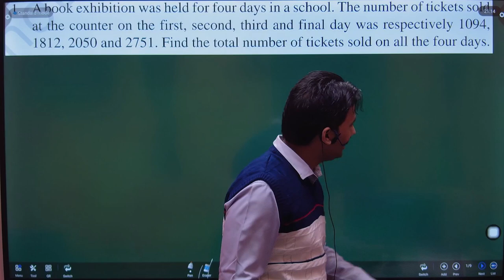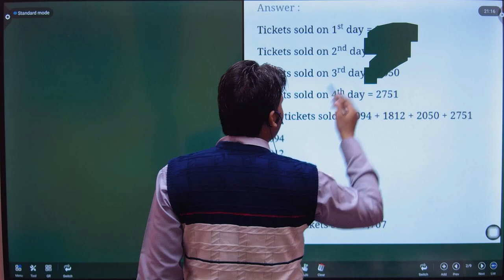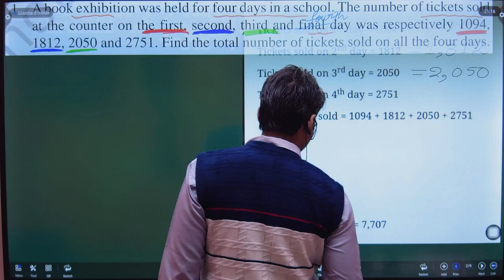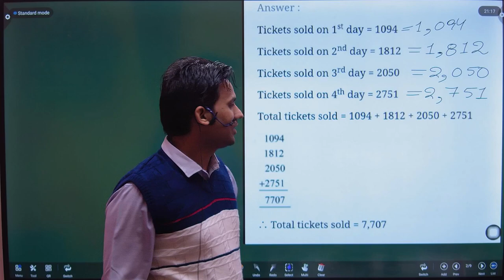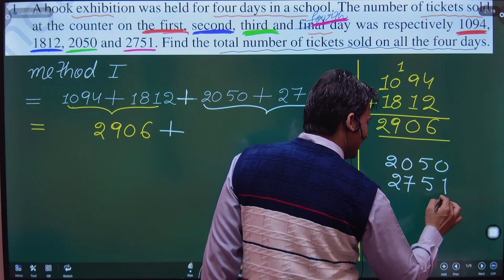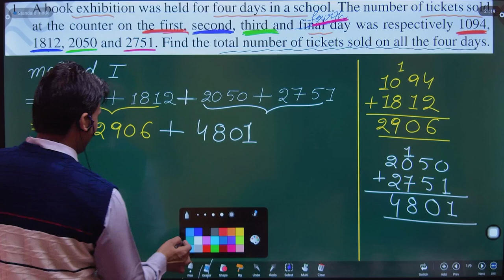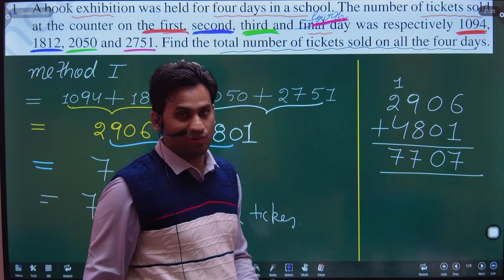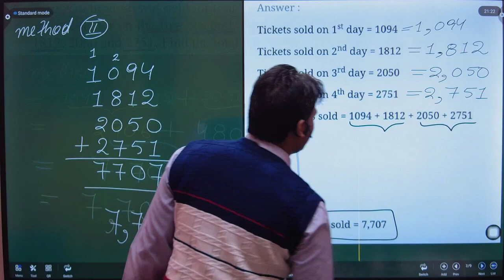Ex - 1.2 Ques 1 NCERT Class 6 Maths Ch 1 | A book exhibition was held for four days in a school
Ex - 1.2 Ques 1 NCERT Class 6 Maths Ch 1

1. A book exhibition was held for four days in a school. The number of tickets sold at the counter on the first, second, third and final day was respectively 1094, 1812, 2050 and 2751. Find the total number of tickets sold on all the four days.